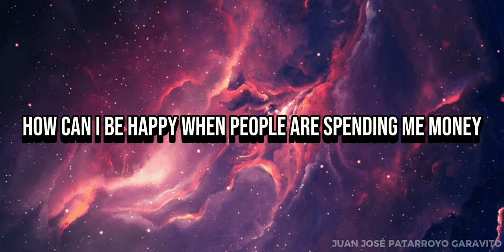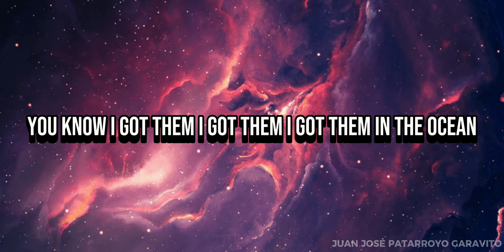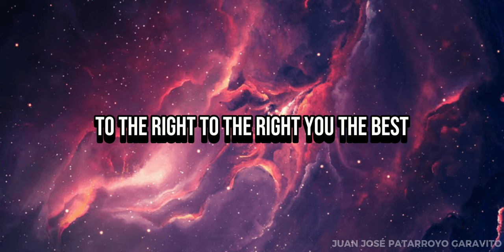KRABBY STEP // SWAE LEE, LIL MOSEY, TYGA LYRICS OFFICIAL